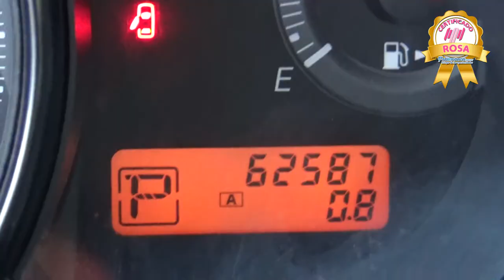HK198135 - NISSAN / Tiida / 2017